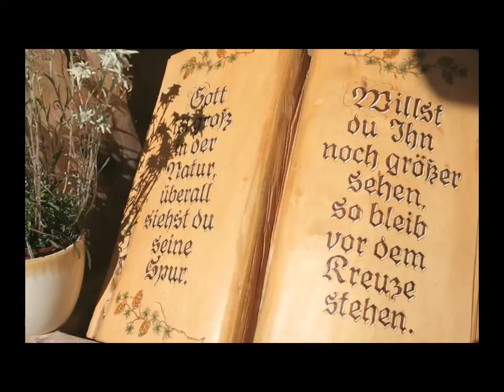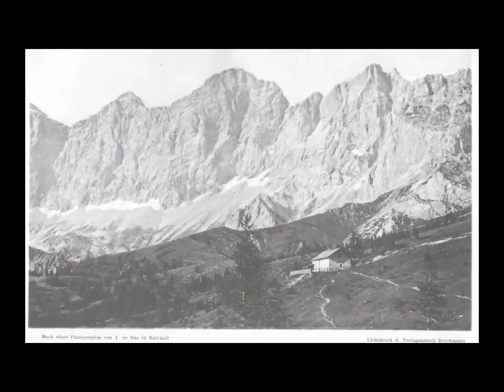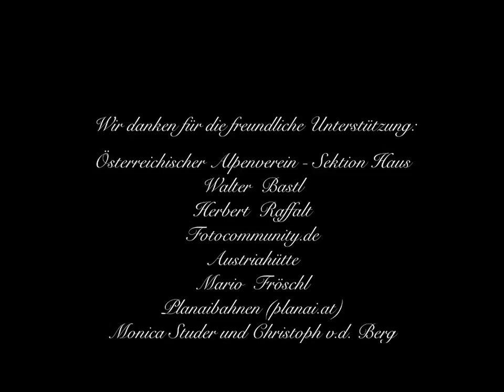Ramsau am Dachstein-100 Jahre Steinerweg-Fotograf Emmanuel CHERLIAS Schladming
Erstbesteigung der Dachsteinsüdwand durch die Ramsauer Brüder Irg und Franz Steiner 1909.
Vielen Dank an:
Thomas mussger (Sprecher) - talk-media.at
Alpenverein Haus/Ennstal (Bilder)
Tourismusverband Ramsau am Dachstein
Steiner1888.com
Emmanuel Cherlias - Fotograf in Schladming